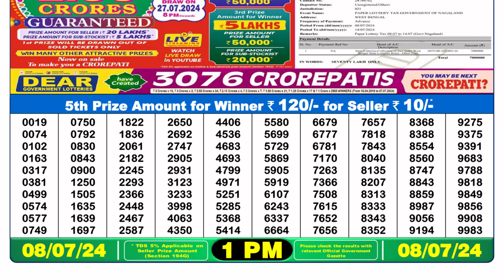Dear Lottery Sambad 1pm today 08.07.24 Nagaland State Lottery Result